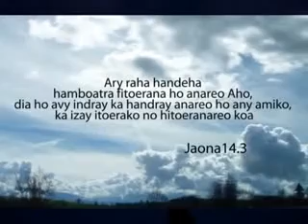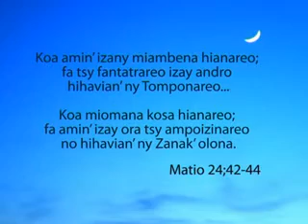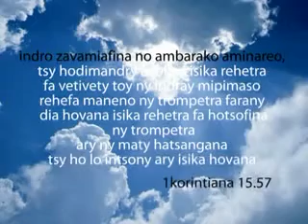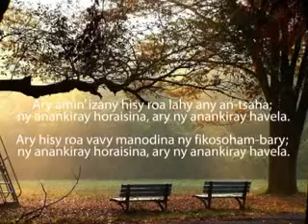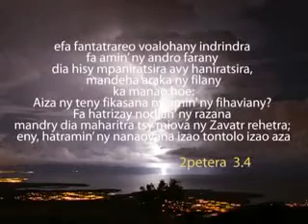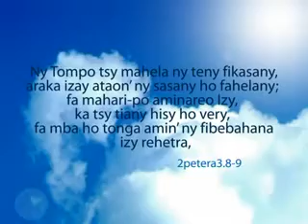Kristiana ve nefa tsy miomana @ fiverenan'i Jesosy